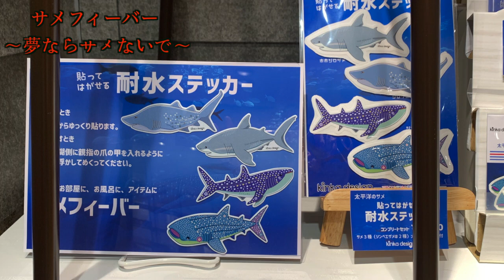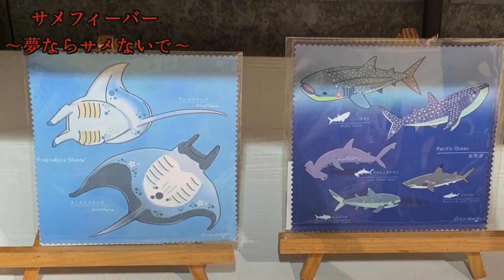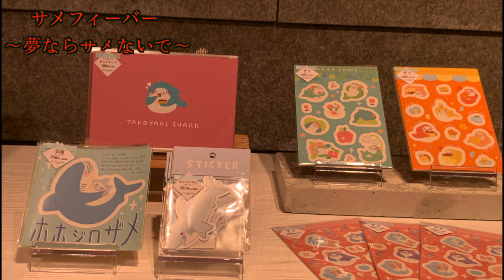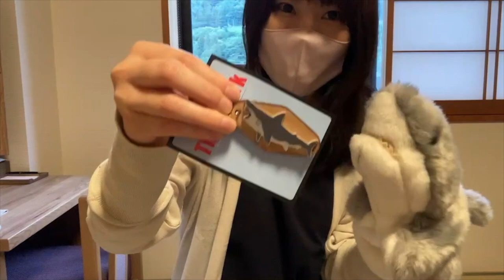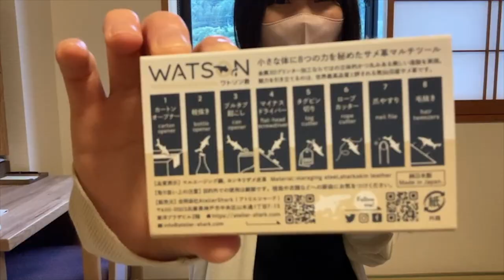【期間限定】サメ好きが大熱狂するサメグッズ専門店【阪神梅田】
今回はサメ好きの、サメ好きによる、サメ好きのためのイベントとして企画されたというサメグッズ専門店へ行ってきました。
2023年6月28日〜7月4日までの期間限定なので興味のある方はお早めに。
どの商品も個性的で魅力的なものばかりです !

♦︎samemiとちょけくんの紹介♦︎
このチャンネルではサメ初心者向けの知識、水族館のサメの解説や紹介、サメグッズの紹介などを主に配信しています。（月１以上の配信予定）
少しでもサメへの理解者、サメを愛してくれる人が増えますよーに。

リクエストや質問などあればなるべく応えていきたいのでお手数ですがコメント欄にお願い致します。